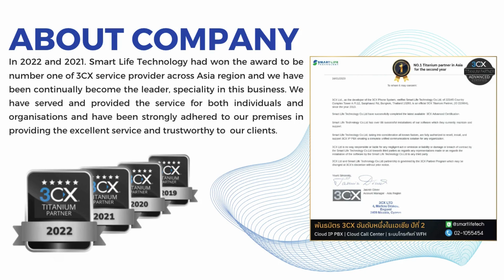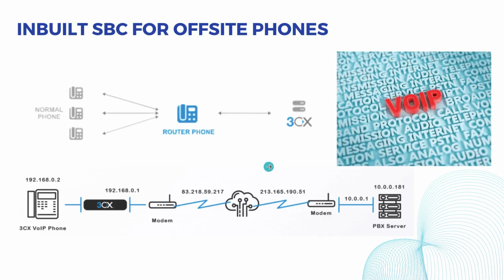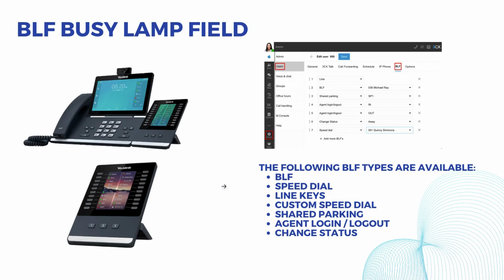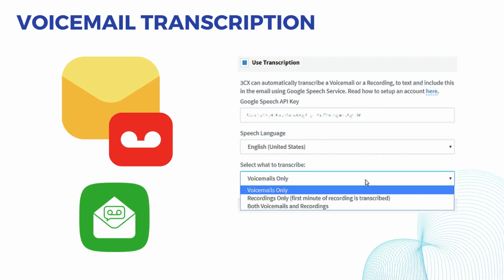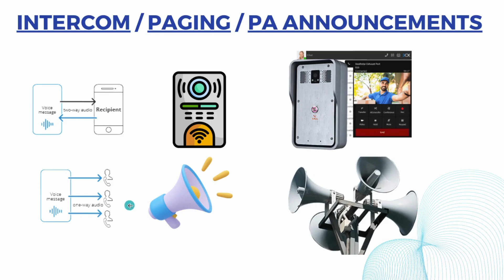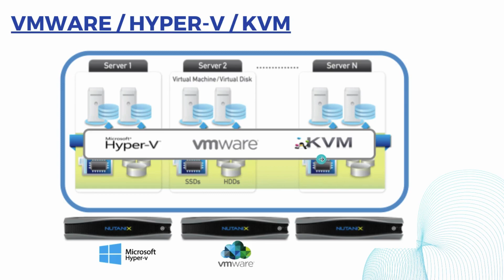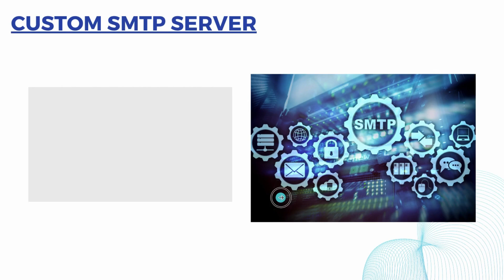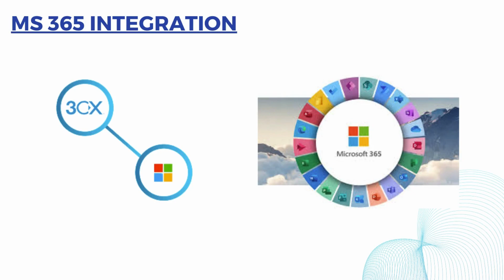3CX PBX Feature List การใช้ 3cx ในรูปแบบ ตู้สาขาโทรศัพท์ EP. 2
3CX PBX Feature List  EP 2

คุณสมบัติการใช้งาน แบบตู้สาขาของ 3CX Phone System  EP1

สอบถามสินค้าและบริการ

โทร 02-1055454 หรือ Line:@smartlifetech